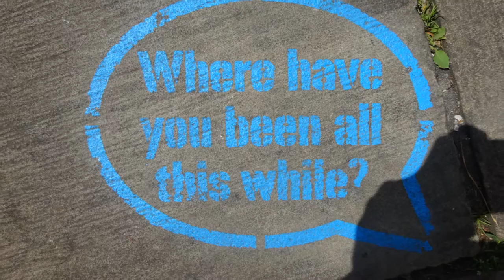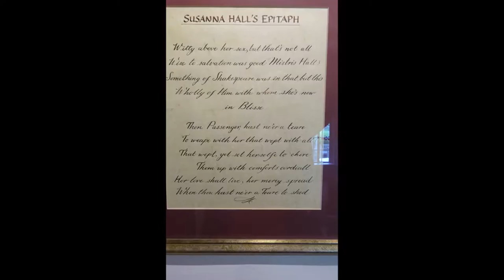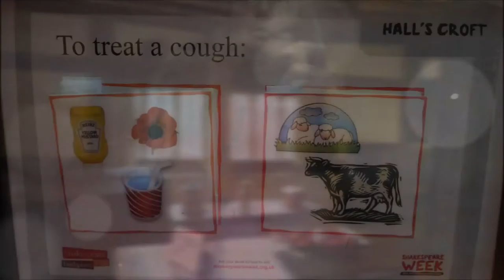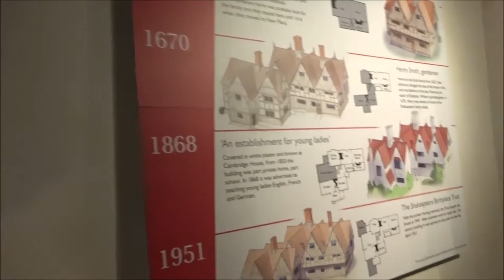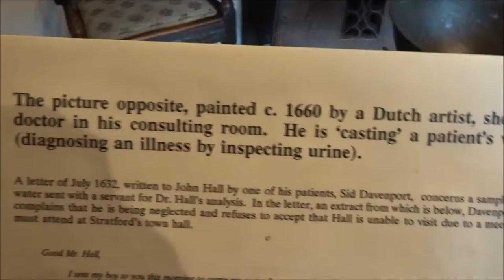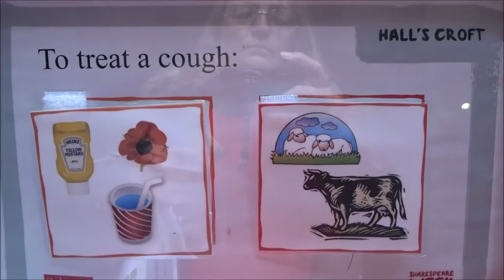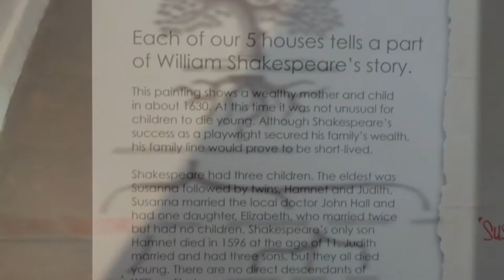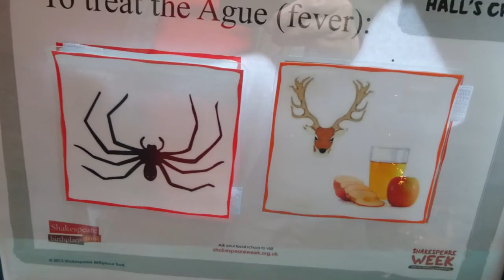Stratford Upon Avon Visit, Part XXX, ' Halls Croft the home of Shakespeare's daughter Susanna and D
About a week after I visited Halls Croft I discovered that it was supposed to be quite haunted and the TV show 'Most Haunted' had  explored this possibility.
It was  an enjoyable visit with helpful staff and plenty to see and learn. My imagination allowed me  to go back 400 years and wander.